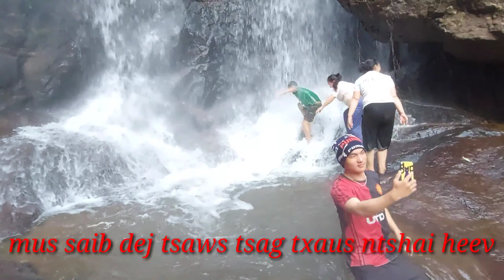mus saib dej tsaws tsag thiab nce pob tsua txaus ntshai heev